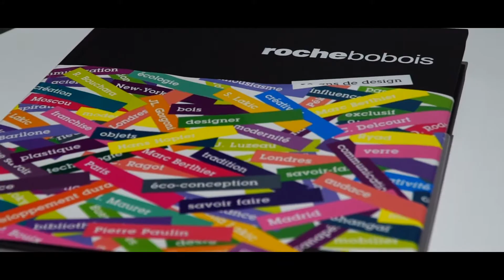Apéro-networking KaruMag chez Roche Bobois Guadeloupe - 7 décembre 2017